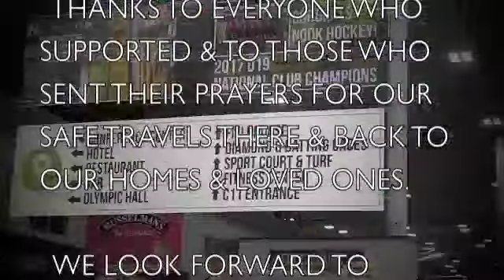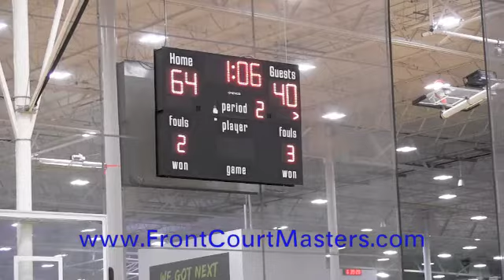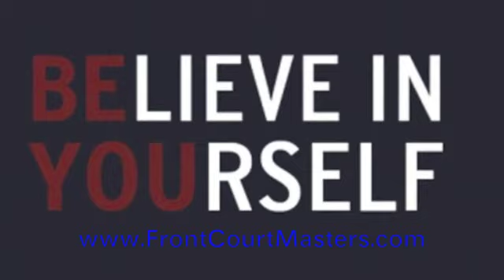FRONT COURT MASTERS .COM presents THE CONSOLATION GAME NYC MASTERS VERSUS LANCASTER WARRIORS